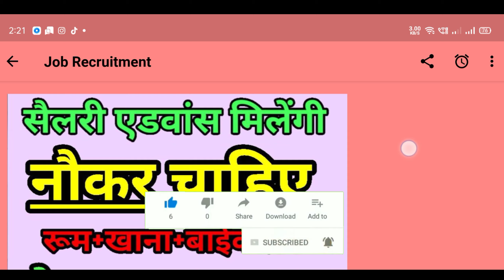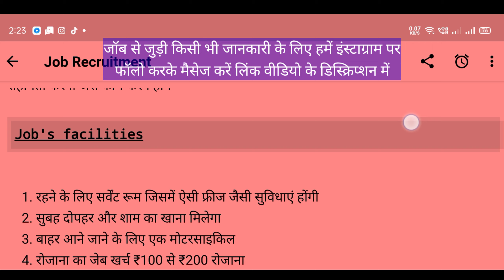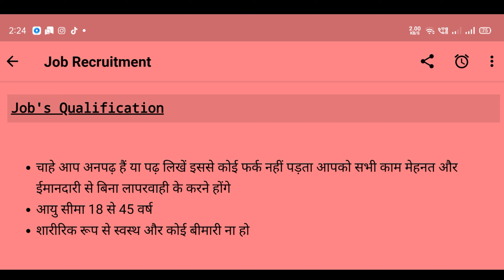जल विभाग विभाग में भर्ती। Sarkari Naukri l Driver Job l Gardener Job।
10th PASS Job PWD public works Department recruitment